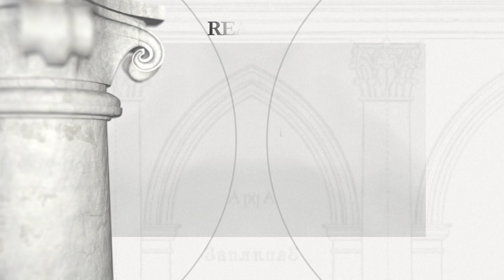Kolegiata pod wezwaniem Trójcy Świętej w Ołyce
Fundator: Kanclerz wielki litewski Stanisław Albrycht Radziwiłł

Wczesnobarokowa świątynia została wzniesiona w latach 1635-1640 z inicjatywy kanclerza wielkiego litewskiego Albrechta Stanisława Radziwiłła, według projektu Benedetta Mollego, zmodyfikowanego przez Giovanniego Maliverne. W r. 1638 fundator założył przy kolegiacie kolegium, które było filią Akademii Zamoyskiej. Trójnawowa bazylika, z fasadą ozdobioną wydatnym odcinkowym przyczółkiem i zwieńczeniem ujętym przez wieżyczki (dzwonnice). Pierwotnie wnętrze miało bogaty wystrój, m.in. z alabastrowymi figurami apostołów na filarach (zachowane trzy) oraz aniołami nad przejściami do naw bocznych i marmurowymi ołtarzami wykonanymi przez Melchiora Erlenberga, a ponadto licznymi nagrobkami (krypty grobowe Radziwiłłów usytuowane pod prezbiterium). Wystrój został bezpowrotnie zniszczony po r. 1945. Od r. 1991 świątynia została oddana kościołowi rzymskokatolickiemu.
Od r. 2013 w kolegiacie prowadzone są kompleksowe prace remontowo-konserwatorskie, koordynowane przez Fundację Dziedzictwa Kulturowego z Polski, finansowane ze środków Ministerstwa Kultury i Dziedzictwa Narodowego RP, Ministerstwa Spraw Zagranicznych RP, Senatu RP, Narodowego Instytutu Polskiego Dziedzictwa Kulturowego za Granicą POLONIKA oraz środków sponsorskich.